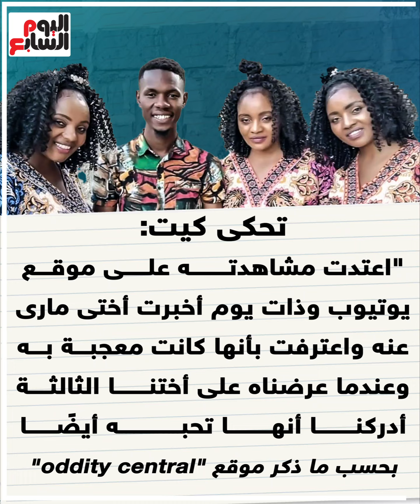على طريقة فيلم كدة رضا.. 3 توائم متطابقات يواعدن نفس الرجل فى كينيا